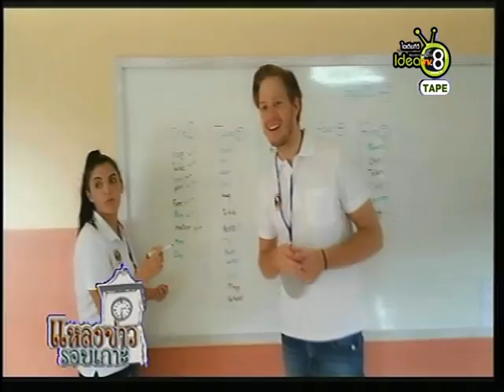แหลงข่าวรอบเกาะ เชิญร่วมทอดกฐิน วัดน้ำผุดใต้ 1 พ ย นี้ (30-10-58)